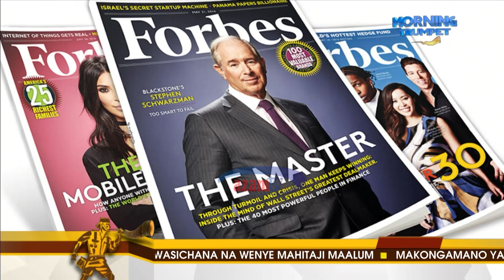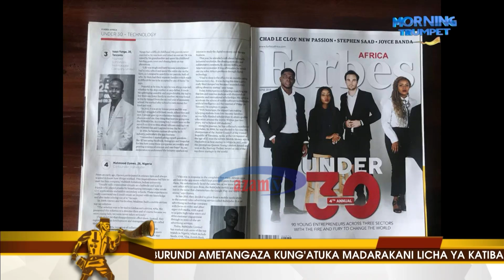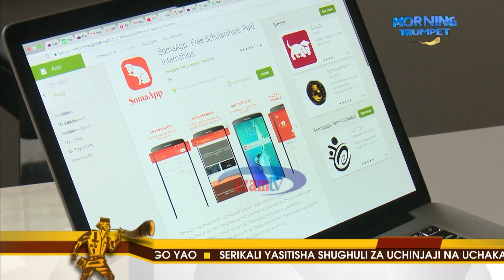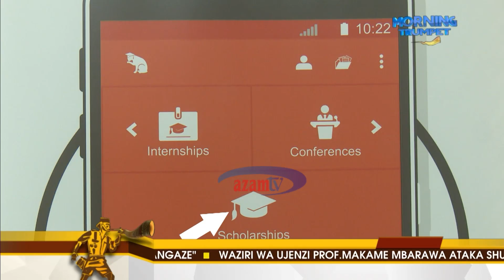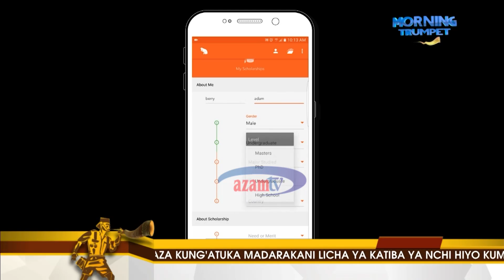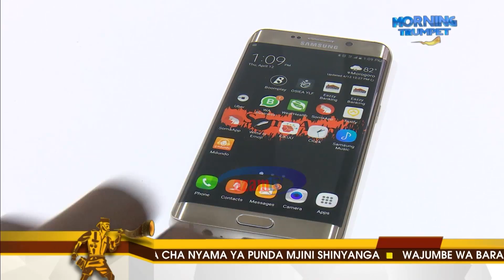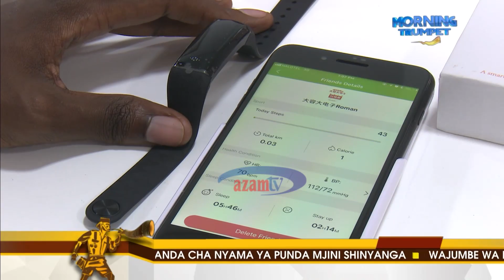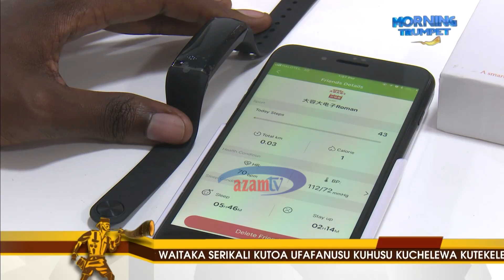Unajua mtengenezaji wa 'SOMA APP' ametajwa ndani ya FORBES? Jifunze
Kijana wa Kitanzania, Iyunge Isaya ndiye mtengenezaji wa APP ya SOMA APP ambayo imeshinda tuzo kadhaa za kimataifa.
Morning Trumpet imemtafuta ili kujua kiundani kuhusu yeye na mafanikio ya APP hiyo.
Jifunze namna unavyoweza kubadili maisha yako